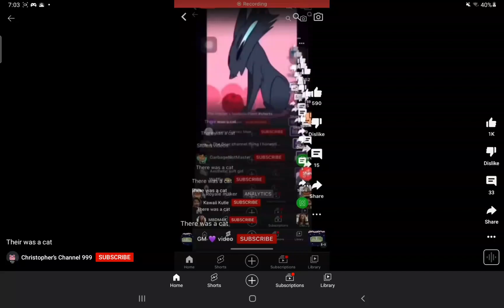there was a cat